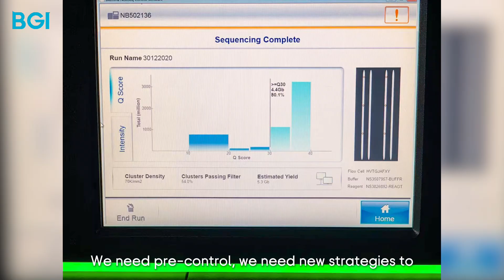Fekadu Alemu: Genomics is Like an Ocean Where We Can Fish a Lot and Explore Everything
Fekadu Alemu, a health researcher at the Armauer Hansen Research Institute (AHRI) in Ethiopia, shares his reflections after completing the 2024 BGI Training Course on Laboratory Technology of Disease Control for African English-speaking Countries. With Ethiopia currently facing a malaria outbreak, Fekadu highlights the critical role of genomics in developing new strategies for controlling parasites, predicting public health problems, and addressing emerging diseases.

In this video, he discusses the advanced technology, knowledge exchange, and capacity building he gained during the training at BGI. Fekadu plans to bring this expertise back to his institute in Ethiopia, focusing on impactful research to combat malaria, explore cancer genomics, and contribute to long-term public health solutions.

This is a story of innovation, collaboration, and a commitment to improving health outcomes in Africa.